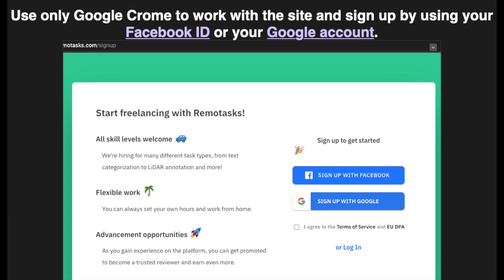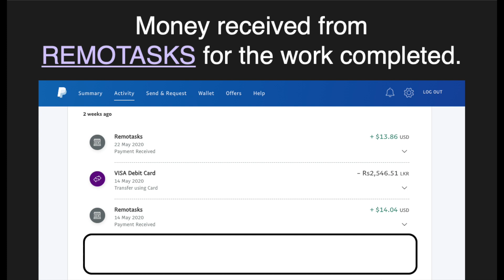Earn $200 per month, just working from home with your laptop/desktop..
You may earn $200 per month by doing just some simple tasks
Log-in today for free using your FB account/Google account and enjoy tasking..